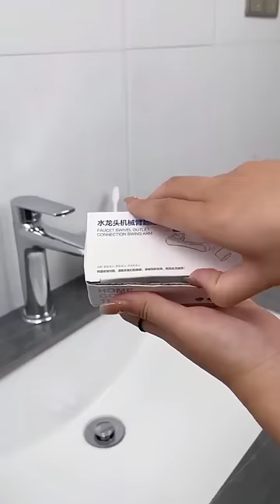Full Rotating Universal Faucet Tap Extender⁠